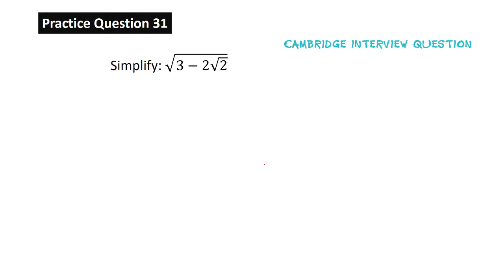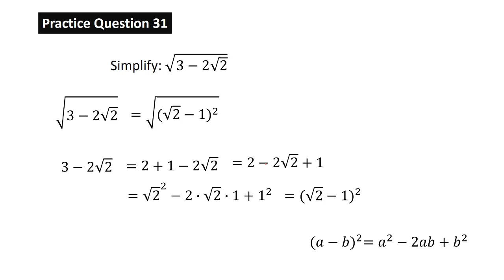Cambridge Interview Question | Olympiad Practice Questions 31 | ඔලිම්පියාඩ් ගණිත පෙරහුරු ප්‍රශ්න 31